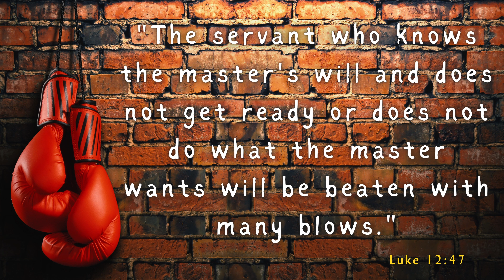One Minute with God – Daily Bible Reading – Verse of the Day – Luke 12:47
Today's Bible reading is from the Book of – Luke 12:47

Title: Moonrise
Artist: Reed Mathis